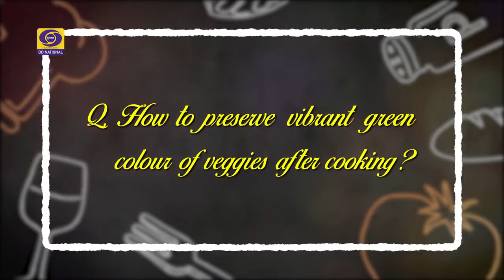River Sole with Spicy Ginger Garlic Sauce Chef Tenzin Losel Wah kya Taste Hai Ep 60